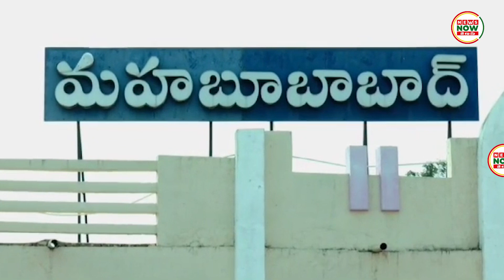BRS MLA Shankar Naik campaign in Mahbubabad | News Now Telugu